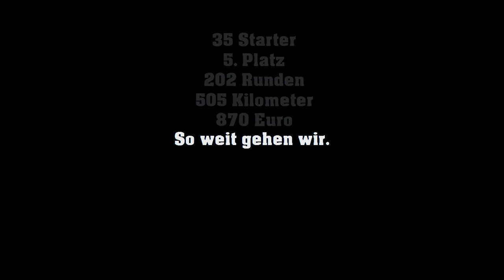NCT-Lauf JGG 2016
NCT Lauf Johanna Geissmar Gymnasium 2016